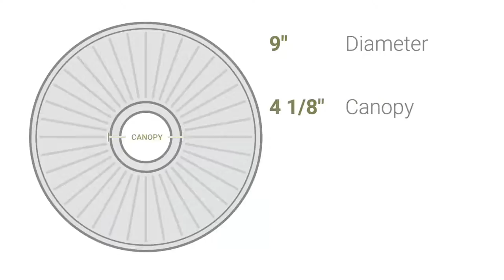Ekena Millwork CM09BN 9"OD x 4 1/8"ID x 5/8"P Benson Ceiling Medallion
Ekena Millwork CM09BN 9"OD x 4 1/8"ID x 5/8"P Benson Ceiling Medallion (Fits Canopies up to 4 1/8")